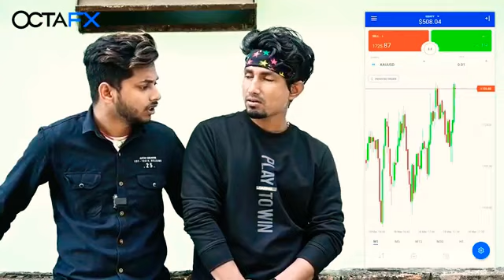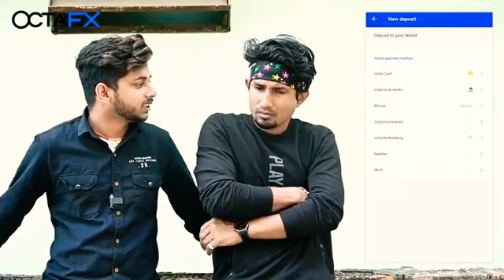Mani Miraj kabaddi match new comedy video superhit मिराज का मैच कबड्डी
मनी मिराज कबड्डी मैच सुपरहिट वीडियो न्यू 20 मैच कबड्डी

मिराज वीडियो कॉमेडी मनी मिराज होली गाना वीडियो कॉमेडी

Tempo wala video holi comedy super hit video